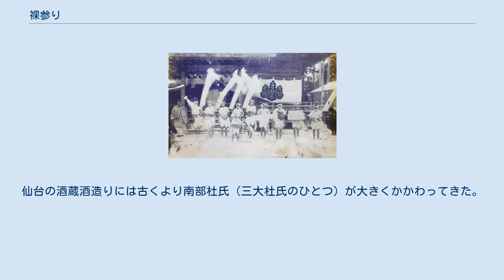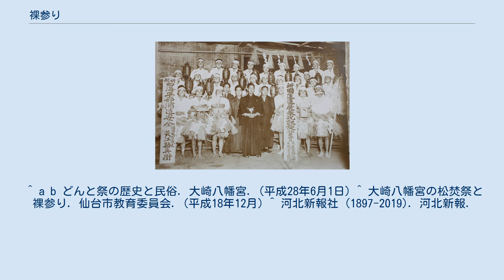裸参り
日本の行事・イベント_(都道府県別)
古くより伝わる仙台の大崎八幡宮松焚祭の裸参り 裸参り（はだかまいり）とは、晒（又は褌）に草履（又は草鞋）など軽微なものを身に着け裸に近い格好で神社などにお参りする年中行事のことである。
現在はお参り先の多くが神社だが、かつてはお寺など神社以外の場所であったことも少なくない。
 岩手県紫波町（旧志和町）志和神社　裸参り-戦前 裸参りと裸祭りはよく混同され使われることが多いが、その境界線ははっきりしていない。
　裸参りは12月中旬から1月中旬までの年神様をお迎えする年中行事に関連し実施されている伝統行事であることが多く、特に宮城県では1月14日あたりに集中している。
　 　　　　 小正月に行われるどんと祭や牛越祭の裸参り・裸祭りは東日本に多く、夏祭り・秋祭りに裸祭りが行われるのは西日本と太平洋側の県に多いという地域的な棲み分けが見られる。
 宮城県内では、大崎八幡宮のどんと祭で行われる裸参りが他地域にも広がった。
　　　 裸参りは、年代により地域により様々な呼び方で表現されてきた。
 仙台天賞酒造の裸参り-1941 括弧内に開催日を示す。
 仙台裸参りは、藩政時代末期（1850年以降）より前には始められていたと考えられる。
仙台の酒蔵酒造りには古くより南部杜氏（三大杜氏のひとつ）が大きくかかわってきた。
岩手県において裸参りを継承してきた紫波町青年団によると、この南部杜氏が地元で裸参りを行っていた。
この神事が杜氏として訪れた仙台の地で伝播され現在の仙台裸参りに至ったと言われている。
　　　　　　　　　　　　　　　　　　　　　　　　　　　　　　　 また、仙台裸参りは全国で初めて大崎八幡宮が松焚祭（どんと祭）と裸参りを1月14日に行ったことから、広く県下に広まったとされる。
そのため、宮城県下に限っては裸参りに実施日は1月14日に集中している。
 ^ a b どんと祭の歴史と民俗. 大崎八幡宮. (平成28年6月1日) ^ 大崎八幡宮の松焚祭と裸参り. 仙台市教育委員会. (平成18年12月) ^ 河北新報社 (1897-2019). 河北新報.